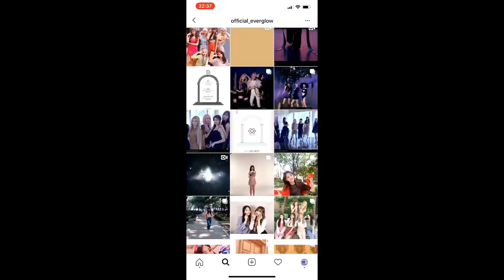ITZY vs EVERGLOW - 2019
HOJE VAMOS DAR CONTINUIDADE A NOSSA SERIE DE BATALHA DE GRUPOS AQUI NO CANAL! E Dessa vez é ITZY vs EVERGLOW, dois dos maiores girl groups rookies desse ano, QUEM SERÁ QUE LEVA A MELHOR? DEDO NO PLAY E GRITARIA

Quem somos?